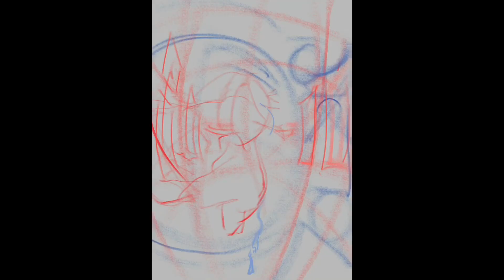Cover Art Timelapse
The song i borrowed to use in the video (just want to test out about copyrighted…)
- I FOLLOW RIVERS by Lykke Li